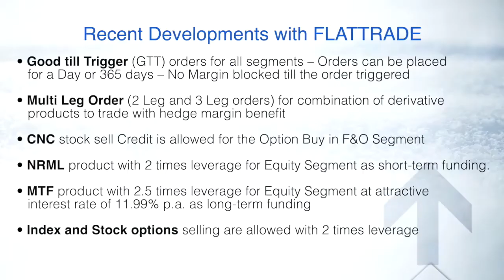Post Market Analysis - Share Market | Flattrade | 21-10-21 | ASAIN PAINTS | UBI | TATA | HDFC BANK